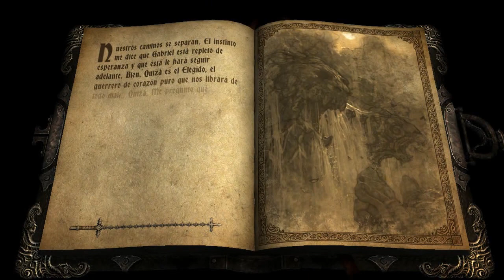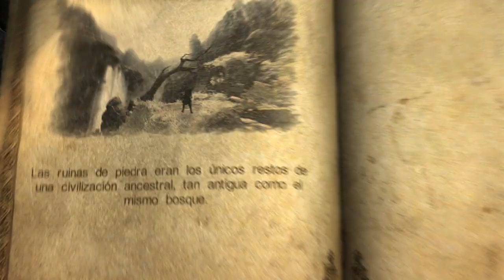Castlevania Lords of Shadow (PC) Acto 2-1 Bosque encantado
Empezamos con el acto 2, otro capítulo bastante sencillito en el que el reto, si quereis hacerlo pasado una vez este capítulo 2-1 será el de matar 30 goblins con sus propias granadas.

Sería simplemente dar vueltas y esperar que nos vayan tirando granadas, lo único malo es si hubiera un goblin cerca, en vez de coger la granada atraparíamos al goblin.

Decisión vuestra si hacerlo o no, yo pienso hacerlo más adelante, no es un reto complicado si se quiere poner uno a hacerlo.

Nos vemos